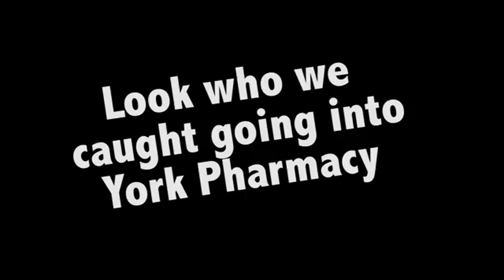Rosie interviewed outside York Pharmacy :Funny Jamaican Interview : Kingston, Jamaica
Funny Jamaican Interview :  Rosie caught in front of York Pharmacy.